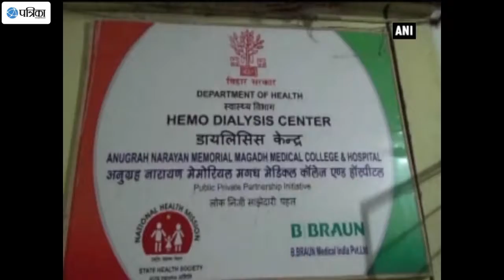Demonetisation Claims Patient's Life After Hospital Refuses To Accept Old Currency Notes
A woman died in Anugrah Narayan Medical College in Gaya due to lack of dialysis as medical store inside the hospital campus refused to take the old currency notes for dialysis. The patient's family apparently had Rs. 500 and Rs. 1,000 denomination notes which they gave to the dialysis centre owner, but he refused to admit the patient. This was later reported to the hospital superintendent but till then the patient had succumbed to kidney failure.